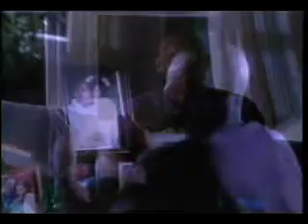Tupac I Ain't Mad At Cha (TUPACINSTRUMENTAL.COM)